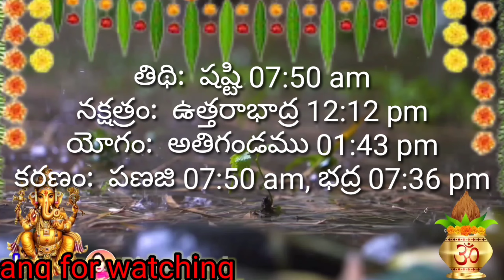Daily Panchangam 19 July 2022 Panchangam today || 19 July 2022 Telugu Calendar Panchangam Today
Daily Panchangam 15 July 2022 Panchangam today || 15 July 2022 Telugu Calendar Panchangam Today

Daily Panchangam 10 July 2022 Panchangam today || 10 July 2022 Telugu Calendar Panchangam Today

Daily Panchangam 5July 2022 Panchangam today|5 July 2022 Telugu Calendar Panchangam Today Panchangam

Daily Panchangam 5July 2022 |
 Panchangam today 5 July 2022 Telugu Calendar Panchangam Today

Today Panchangam 5/7/2022 Telugu Calendar Daily. Watch Daily Panchangam 2022 July in Telugu with Tithi, Nakshatram, Yogam, Karanam, Varam, Subha Samayalu, Asubha Samayalu Timings and Telugu Festivals 2022 July.

• 🆃🅷🅰🅽🅺   🆈0⃣🇺  🆂🇴  🅼🇺🅲🅷 •